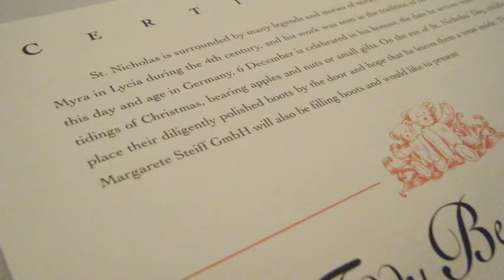Steiff Teddy Bear In A Boot Blond 21cm 2206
In mint condition and has been extremely well looked after. It is a limited edition 2206 of 4000 and comes with its original certificate.

Hopefully the photos and the video clip explain everything but if you have any questions, please ask.